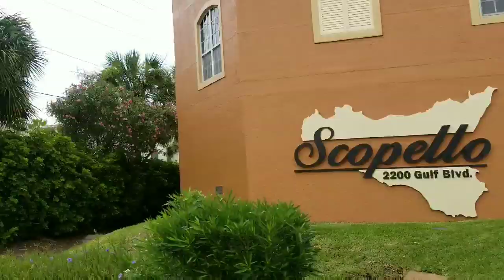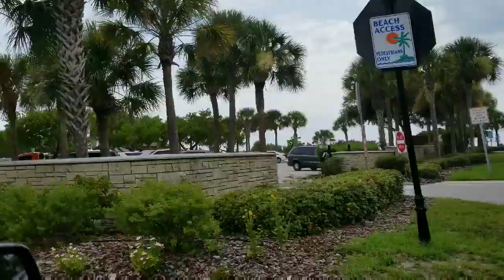Vacaciones 2019 playa st. Pete florida